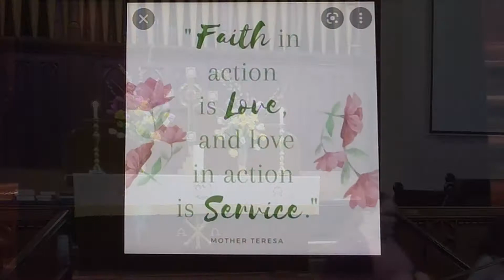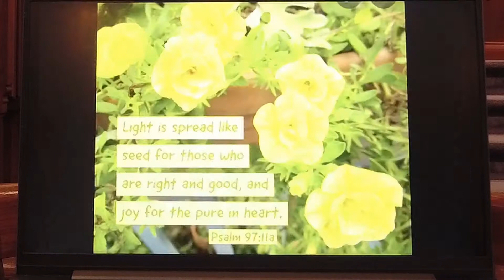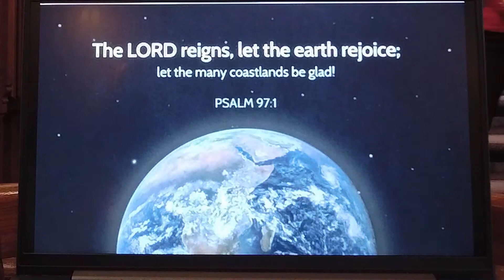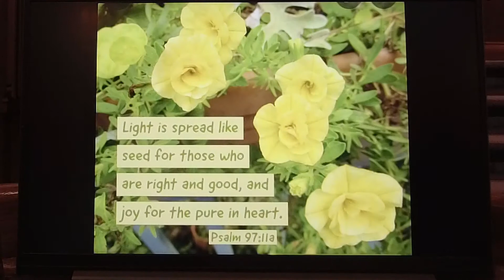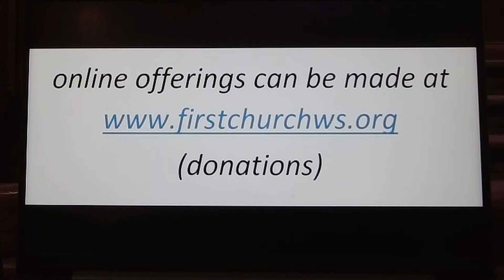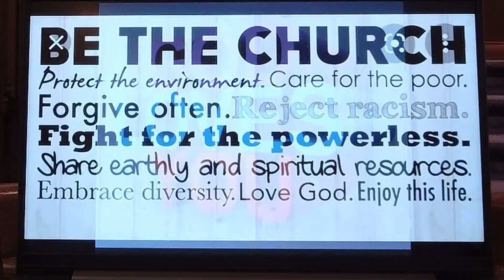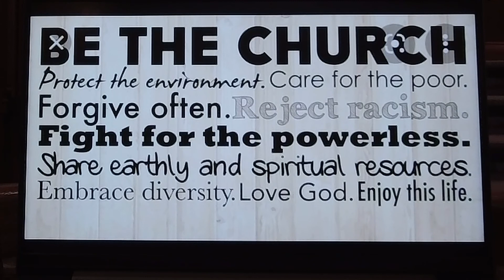May 29, 2022 worship service faith in action Sunday￼